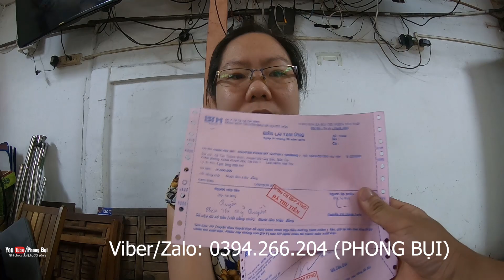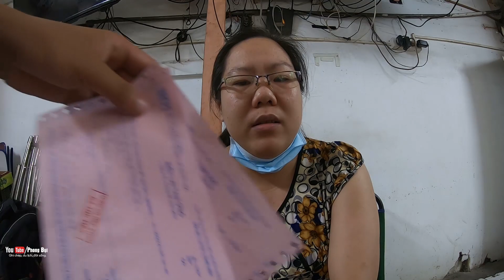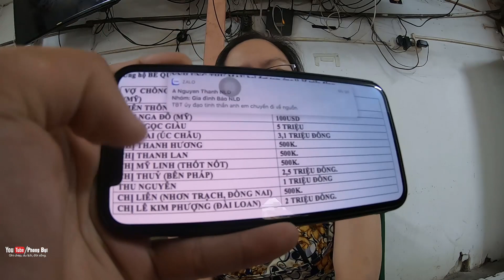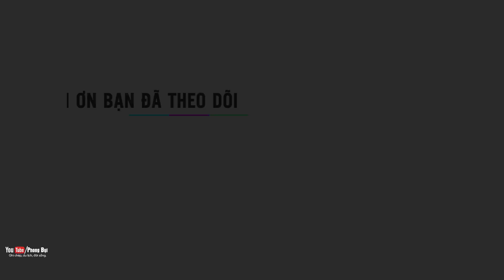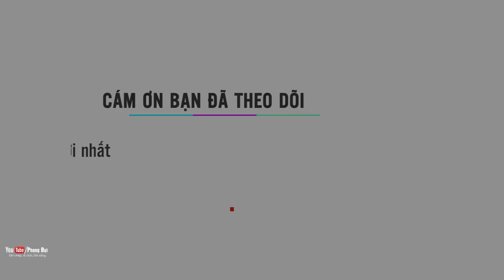Đóng toàn bộ viện phí cho bé 4 tuổi ung thư máu | PHONG BỤI